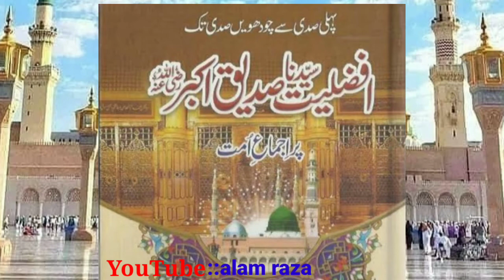Abu bakr siddiq razi allahu tala|WhatsApp status|abubakar siddiq radi allah|owais raza qadri naat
About this
Hamare YouTube channel mein aapka bahut bahut swagat hai WhatsApp status naat manqabat takri